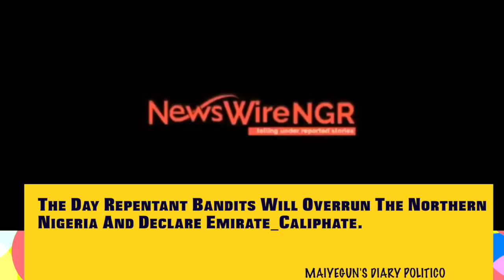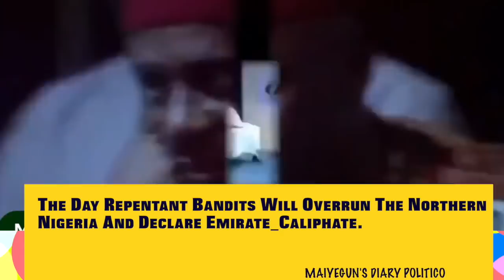The Day Repentant Bandits Will Overrun The Northern Maiyegun's Diary Politico Latest 2021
Current Affairs and Politics